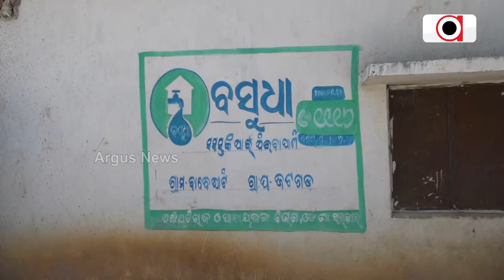ଉପାନ୍ତରେ ଫେଲ ମାରିଛି ବସୁଧା ଯୋଜନା || Nuapada Waterproblem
ଉପାନ୍ତରେ ଜଳ କଷ୍ଟ। ପାଇପ ବିଛା ଯାଇଛି ହେଲେ ଆସୁନି ପାଣି। ନଳକୂପରୁ ବାହାରୁଥିବା ପାଣି ହୋଇ ପାରୁନି ବ୍ୟବହାର। ନୂଆପଡା ଜଟଗଡ ପଞ୍ଚାୟତର ବାବେଘାଟୀ ଗାଁ ।